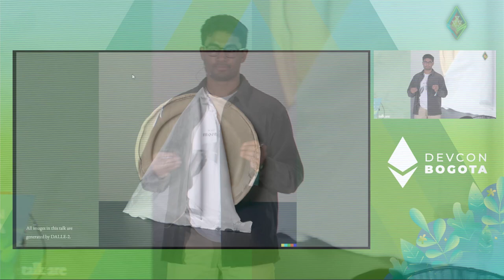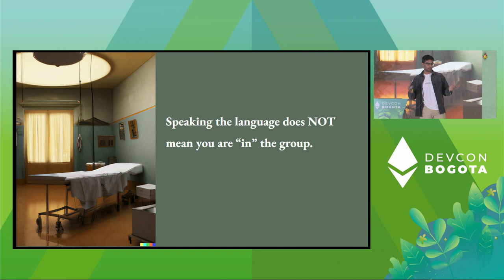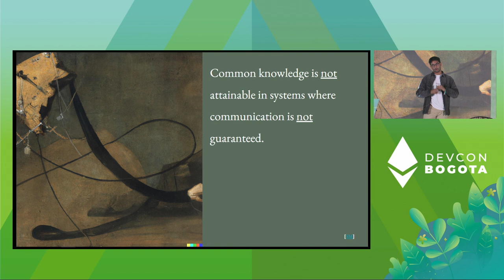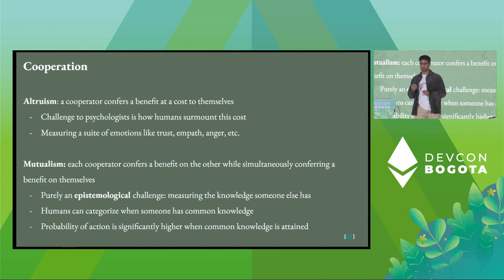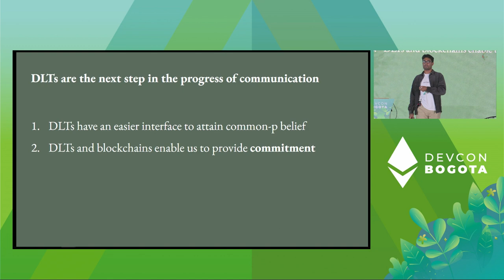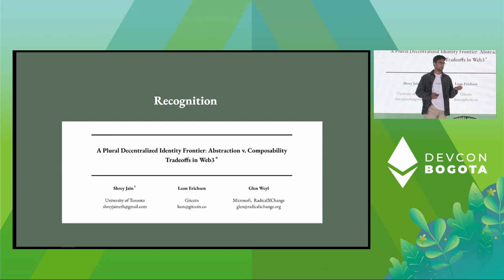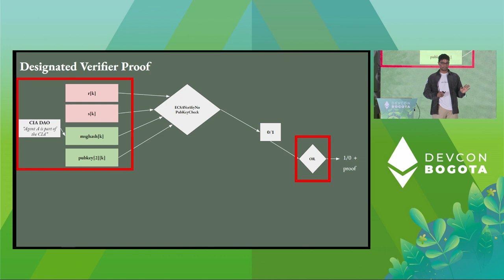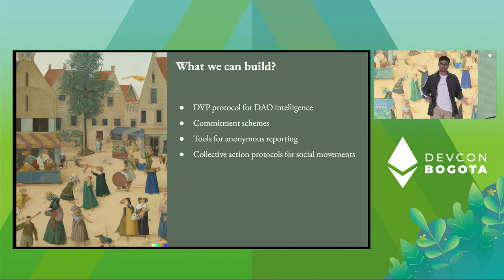Working Towards a Plural Public via Common Knowledge and Designated Verifier Proofs by Shrey Jain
Often cited virtues of blockchains are immutability, transparency, decentralization, openness, and trustlessness. Many also think of their most natural applications as financial. Yet a critical affordance of such systems is often missed: the way they are uniquely suited to facilitate cooperation. Here I show how via CK and DVPs.

Speaker(s): Shrey Jain
Skill level: Intermediate
Track: Governance & Coordination